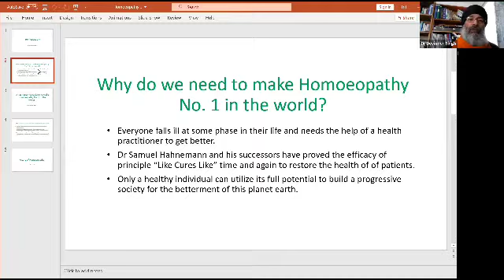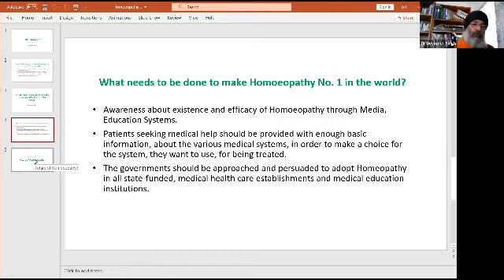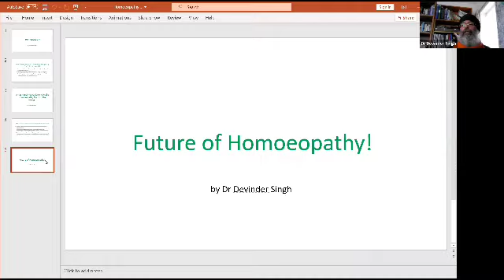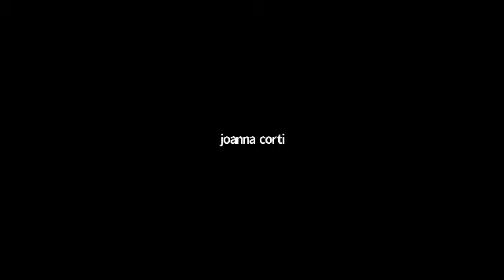Discussion : What needs to be done to make homeopathy No. 1 in the world? | IFPH TALKS 280th Day